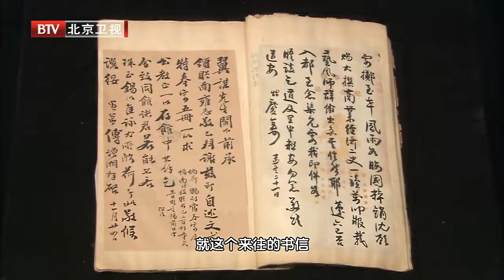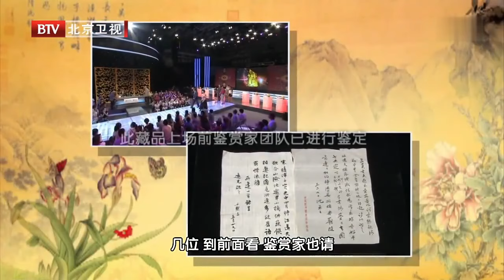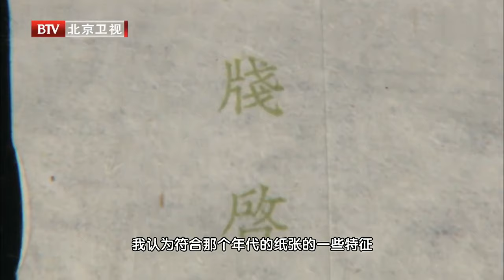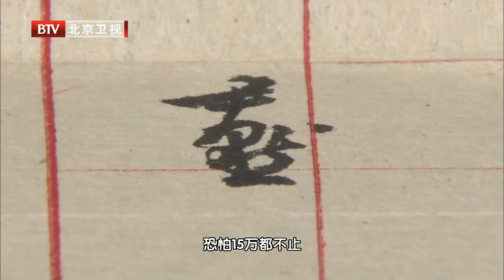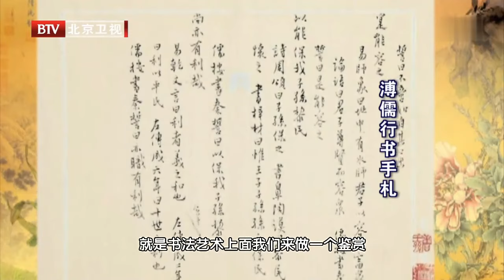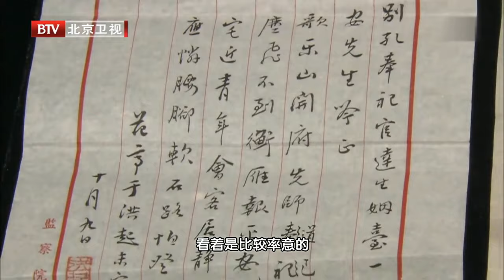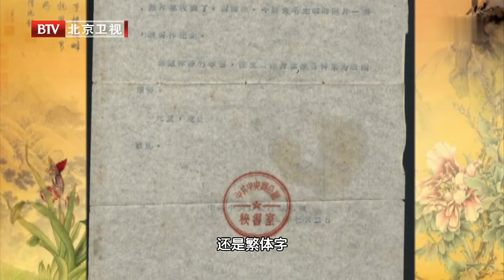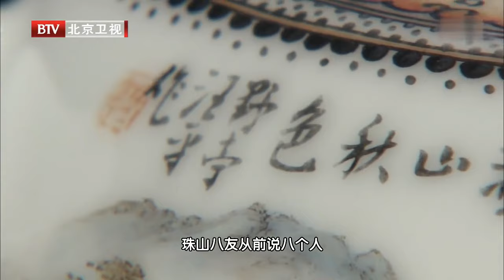老师收藏的民国“三沈”书信，惹全场大辩论！小姑娘质疑激烈全场叫好，鉴定结果一出傻眼了【天下收藏】